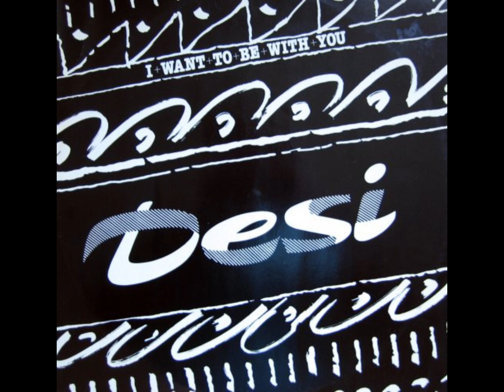Desi - I want to be with you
Desi - I want to be with you, 1985